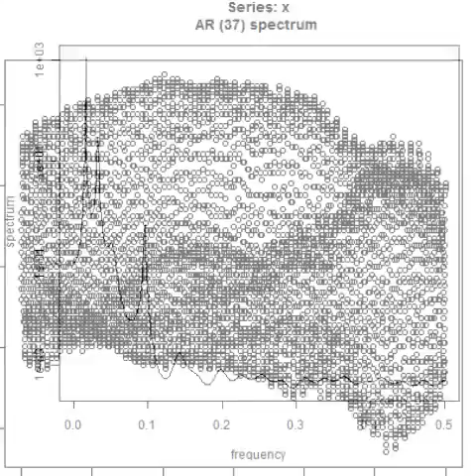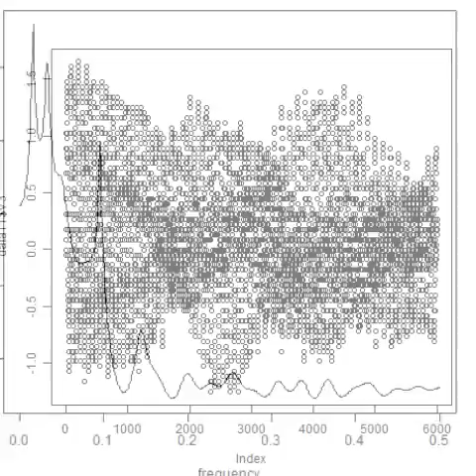スライドショー 超音波実験 ultrasonic-labo